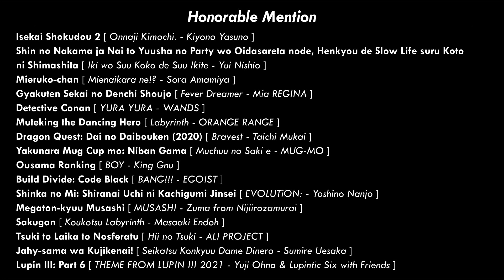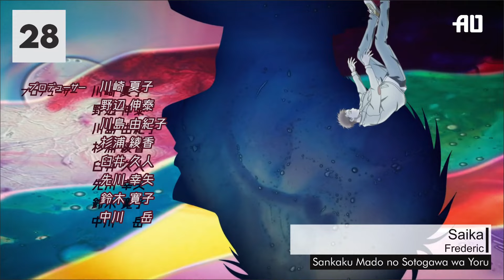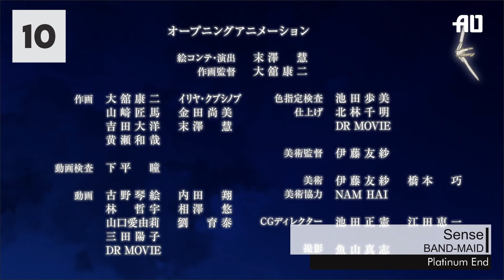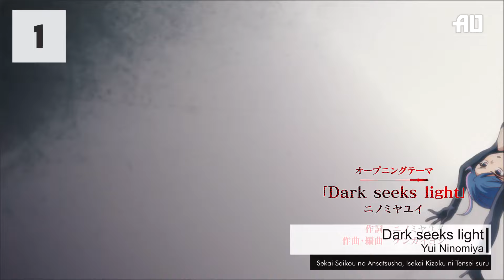Top Anime Opening Fall 2021. Final ver.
This is the "FINAL" version of Anime Opening for Fall 2021 based on my personal preverences. I hope you all will still enjoy it, whatever your opinion.